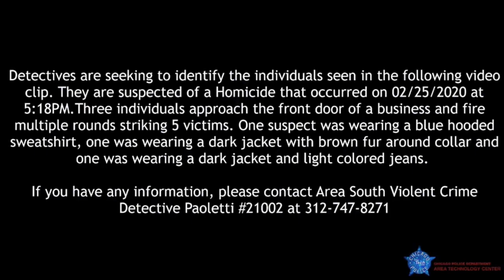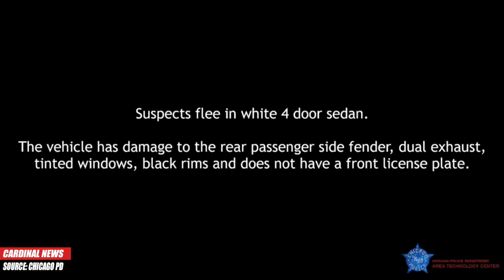Security video of 3 homicide suspects at 79th St and Avalon Ave on Tuesday, February 25, 2020